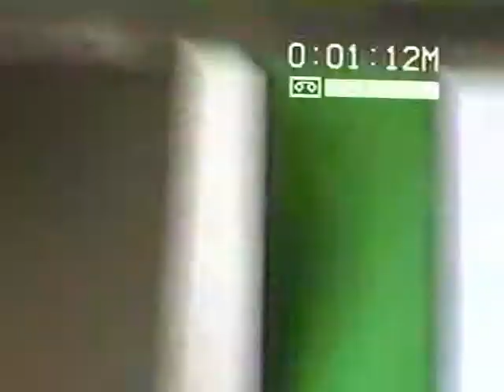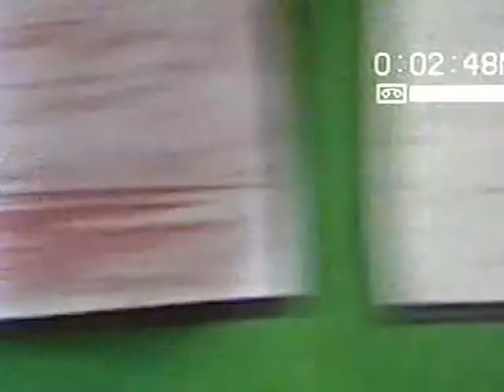st johns salford school leavers play .....( albert ) 2002...!!!!